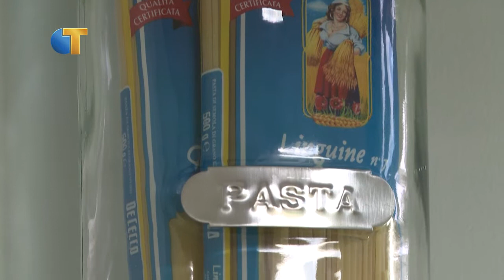Tilburg Kookt Over: Koken bij Alessandra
In Tilburg wonen veel mensen die lekker kunnen koken. Deze mensen vind je niet alleen in de restaurants in de stad, maar ook gewoon thuis achter het aanrecht.
Alessandra Mignardi is in Italië geboren, maar woont tegenwoordig met haar gezin in Tilburg. Dat ze haar roots nog niet verloren is, laat ze zien met haar recept voor een hele speciale Tiramisu.